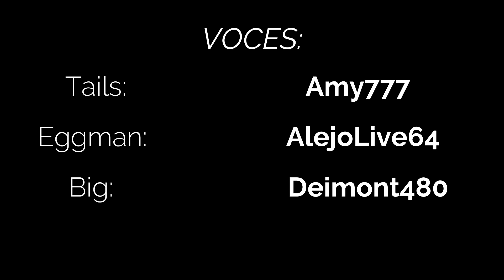Fiesta de Pijamas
Hoy, los personajes de Sonic van a tener toda una... NOCHE DE CHICOS!! AAAAH!!

 ⚠️ Esta Historia es Original, es decir, ha sido creada por "Sonic Stories".

✘ CREADORES ✘

✘ VOCES ✘

☆ Silver by "Ejsu Fandubs"

☆ Sonic by "Lenz"

☆ Amy by "NamikoTC"

☆ Shadow & Knuckles   by "AleDubs"

☆  Big by "Deimont480"

☆ Tails by "Amy777"

☆ Eggman by "AlejoLive64"

✘ MUSICA ✘

(Se actualizaran en un futuro)

©️  COPYRIGHT

[1] Sonic Characters belongs to "Sega". We don't own it, we only make Fan Stories for Fans.